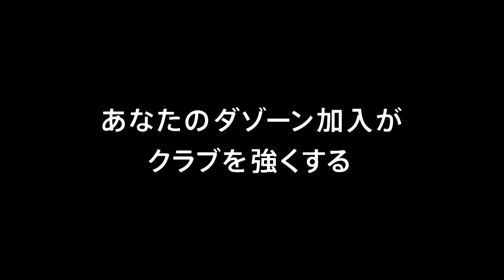【公式】プレビュー：ＦＣ岐阜vsカマタマーレ讃岐 明治安田生命Ｊ２リーグ 第25節 2018/7/25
明治安田生命Ｊ２リーグ 第25節 岐阜vs讃岐は2018年7月25日（水）長良川で19:00にキックオフ！試合のプレビュー動画です。